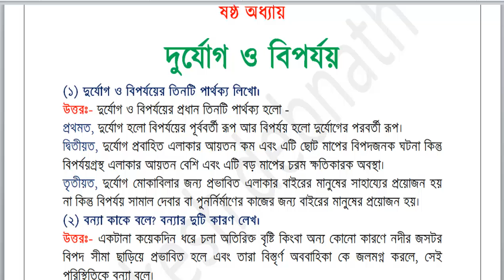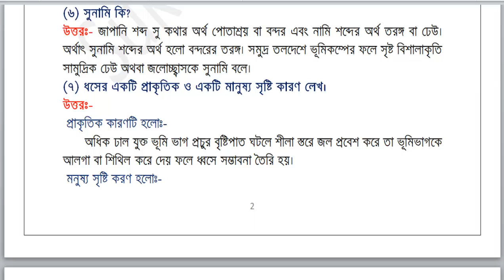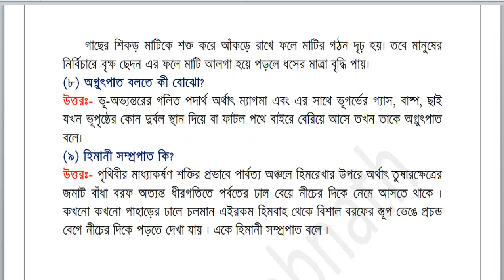নবম শ্রেণী ভূগোল সাজেশন ২০১৮ দুর্যোগ ও বিপর্যয় (ষষ্ঠ অধ্যায়)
Hello, বন্ধুরা আজকে আমাদের আলোচনার বিষয় হল নবম শ্রেণীর ভূগোলের ষষ্ঠ অধ্যায়ের সাজেশন নিয়ে...
 আপনাদের যাদের নবম শ্রেনীর বিগত বিষয়ের সাজেশনের PDF File লাগবে তারা আমাদের Official FaceBook Page এর Inbox এ message করুন ওখানে আমি আপনাদের PDF Download Link send করে দেবো।
Thank You, Take Care And GoodBye